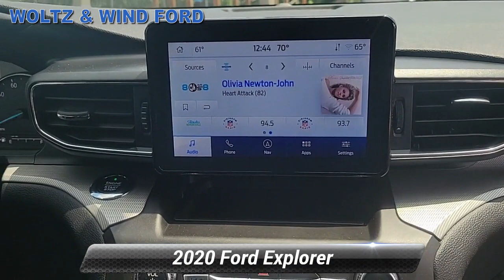Certified 2020 Ford Explorer XLT, Heidelberg, PA T23353A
WoltzandWindFord